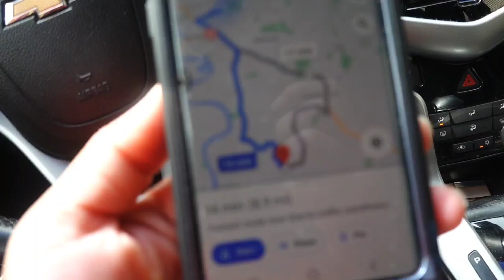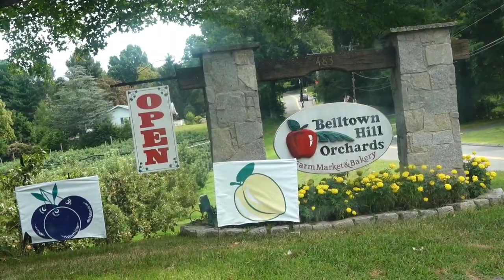NÃO VAMOS MAIS FAZER ISSO QUANDO VOLTARMOS PARA O BRASIL / DESPEDIDA DA FAZENDA NOS ESTADOS UNIDOS